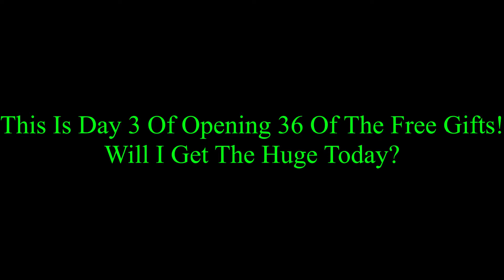Opening 36 More FREE GIFTS (Day 3!) | Roblox Pet Simulator X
Day 3 Of Opening 36 Free Gifts!